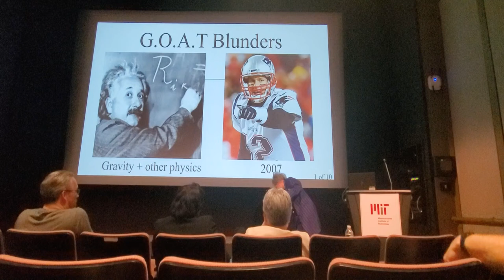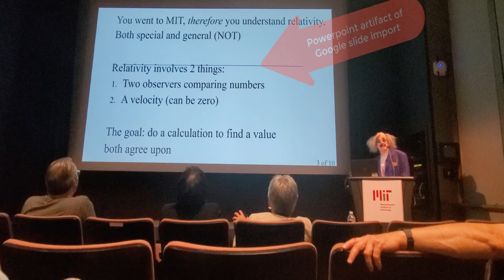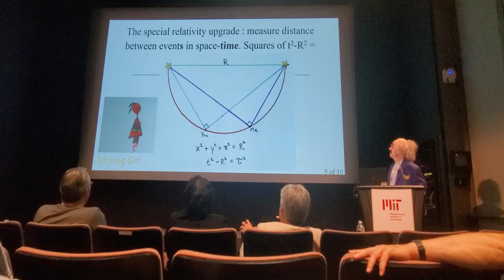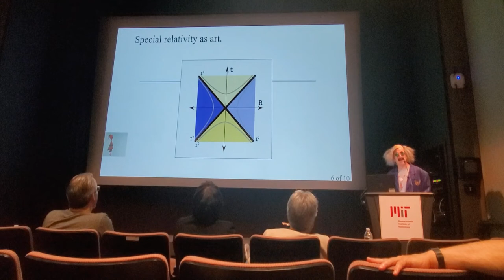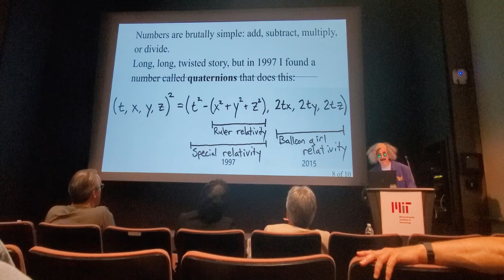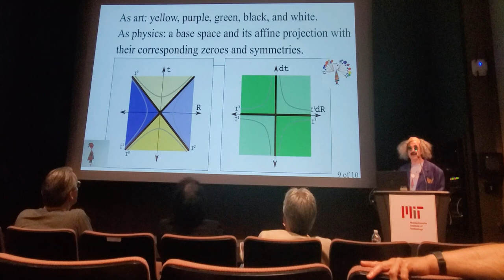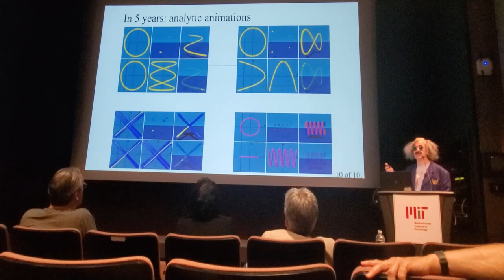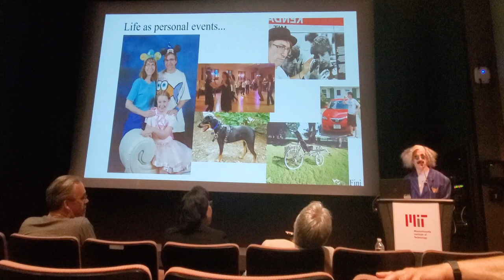Groucho Einstein Shreds Fundamental Physics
Groucho Einstein aka Doug Sweetser talks about how Brutal Simplicity (BS) must guide proposals for fundamental physics. Relativity is about 2 observers comparing notes and a velocity. The game it to figure out what people can agree upon.

Ruler relativity is a simplified form of special relativity (rotations only). Special relativity is an upgrade to ruler relativity that can handle the observer Moving Girl. Now time squared needs to be used to calculate something all observers agree upon.

The final observer to consider is Balloon Girl. With less gravity, her ruler will expand while her heart is free to beat faster. Her escape velocity is also less. How do we find a value that all observers agree about?

Numbers are brutally simple. In 1997, I found out about a number that had four parts to it. Here is the square:

(t, x, y, z)² = (t² - (x²+y²+z²), 2 t x, 2 t y, 2 t z)

Ruler relativity is there along with the invariant of special relativity using time squared and the minus sign. It is the reason I purchased the domain quaternions.com. It took 17 years before I suggested the other three terms could be used for a new approach to how gravity works. For this general audience I did not go into more detail.

One slide was dedicated to the transition from analytic geometry to analytic animations I think may visualize abstract ideas in fundamental physics to a general audience. Check back in 5 years to see if I have an app for phones.

Groucho Einstein did go out that night and dance in his Zoot Suit, but ditched the hair.